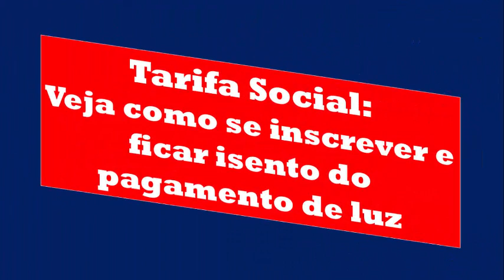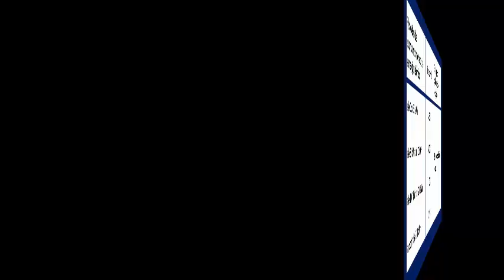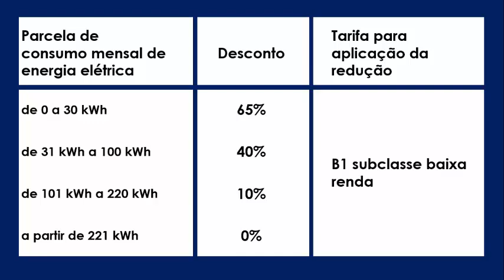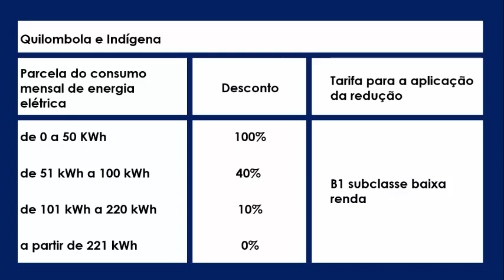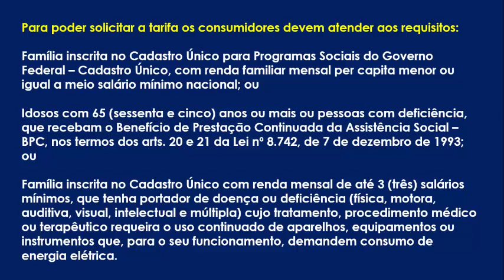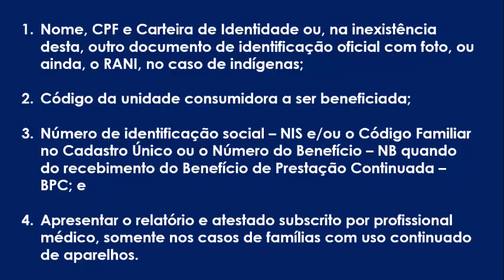TARIFA SOCIAL DE ENERGIA ELÉTRICA: VEJA COMO SE INSCREVER E FICAR ISENTO DO PAGAMENTO DE LUZ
A Tarifa Social de Energia Elétrica (TSEE) foi criada por meio da Lei nº10.438, no dia 26 de abril de 2002.

Com ela, são concedidos descontos para os consumidores que se enquadram na Subclasse Residencial Baixa Renda.

Aqueles consumidores que estão classificados são beneficiados com a isenção do custeio da Conta de Desenvolvimento Energético (CDE) e do custeio do Programa de Incentivo às Fontes Alternativas de Energia Elétrica (PROINFA).

Alberto Neto
empréstimo 5%
INSS
aposentado pensionista empréstimo urgente,
margem consignável,
aumento de margem,
empréstimo rápido,
5% foi aprovado?
problema empréstimo,
banco,
dinheiro,
financiamento aposentado,
aposentado INSS,
pensionista inss,
meu INSS,
aposentadoria crédito consignado,
crédito consignado,
inss 2020,
INSS margem,
INSS 2020,
DÉCIMO TERCEIRO,
consignado inss,
margem consignável,
votação margem consignável,
suspensão novidades,
suspensão consignado inss,
suspende consignado,
suspensão consignado,
suspende consignados,